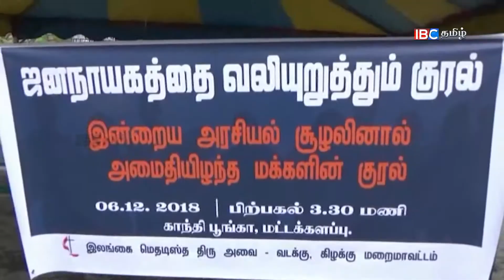வவுணதீவு சம்பவத்தை அடுத்து தொடரும் அடக்குமுறைகளை கண்டித்து பேரணிகள்